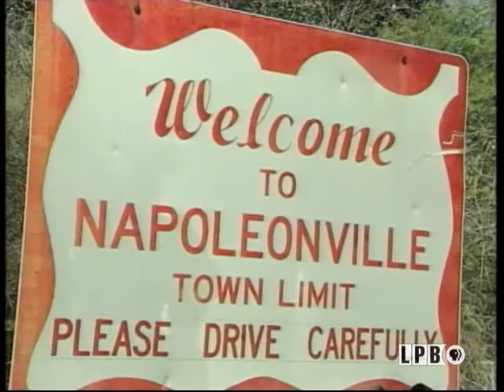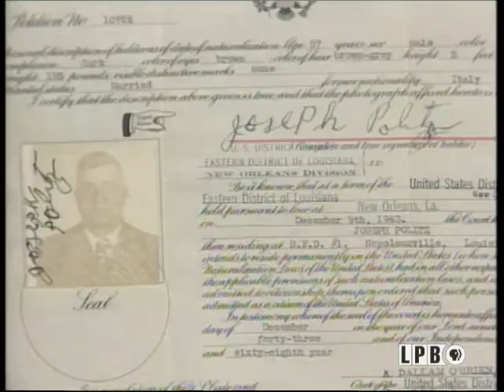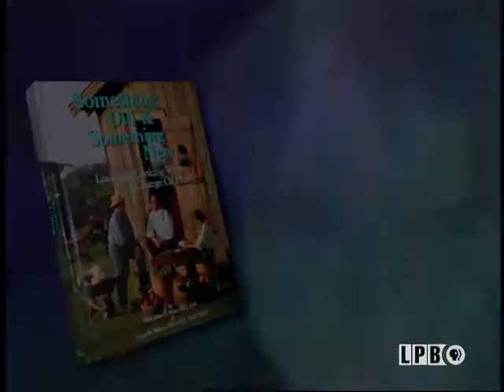Diana Politz | A Taste of Louisiana with Chef John Folse & Company (2002)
In this episode from the “Louisiana Cooking with a Change of Heart” series of “A Taste of Louisiana” from December 28, 2002, Chef John Folse visits Diana Politz at her home in Napoleonville, Louisiana. She shares her family recipe for Stuffed Eggplant in Italian Gravy. In his kitchen, Chef Folse prepares a healthier version of the Stuffed Eggplant in Italian Gravy. He also makes healthy versions of Round Steak and Poached Pears.